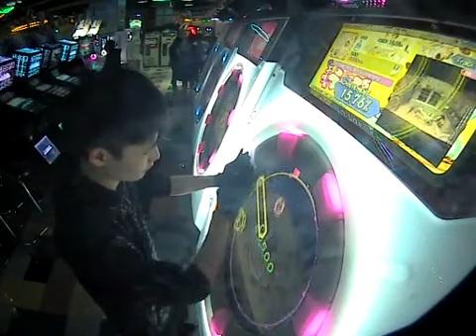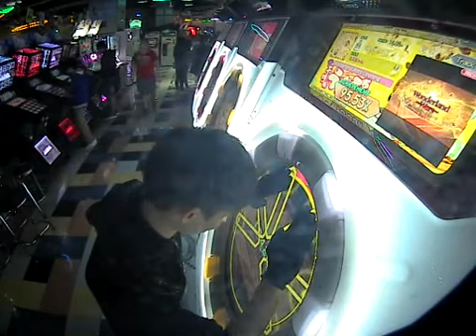[maimai] Wonderland Wars オープニング [master] 100.15% FAP